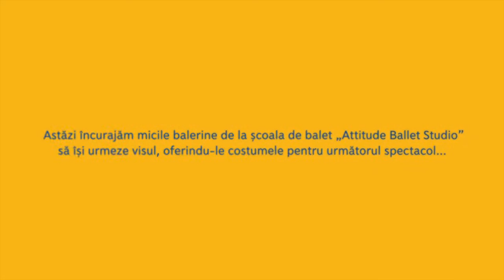Piraeus Bank - Susținem adevăratele valori (BALET)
Descoperă și tu adevăratele povești pe La Piraeus Bank credem că valoarea fiecărui lucru stă în cât de mult contează el pentru cei din jur. Astăzi încurajăm micile balerine de la școala de balet "Attitude Ballet Studio" să își urmeze visul, oferindu-le costumele pentru următorul spectacol.